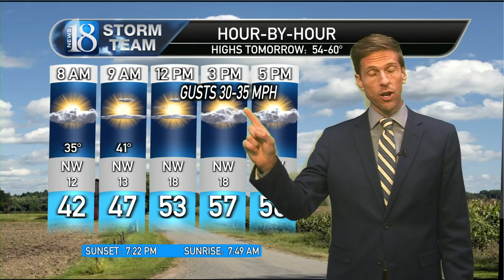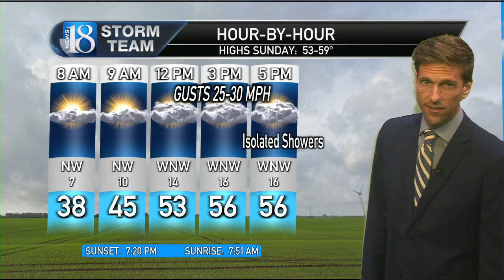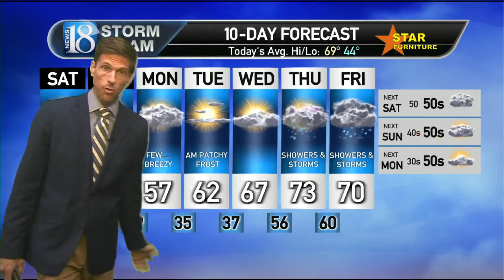October 6, 10 PM Weather Forecast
Cool, breezy to windy weekend.